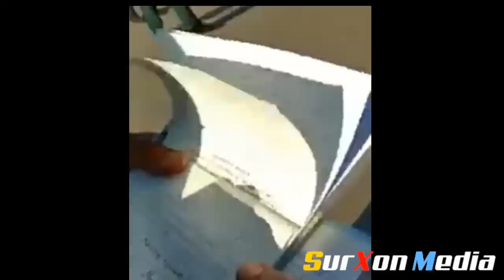Гаи Дан Ходими Хакми йоки Шофёр хакми!!